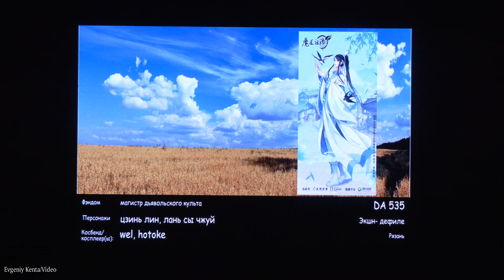Action defile - wel, hotoke - Магистр дьявольского культа - Цзинь Лин, Лань сы Чжуй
Рязанский осенний косплей фестиваль CorGEEK Fest  (19 октября 2024) Рязань --- Ryazan Autumn Cosplay Festival CorGEEK Fest  (October 19, 2024) Ryazan